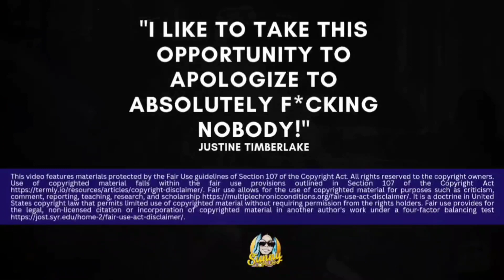Britney Spears Fans to Justin Timberlake Hell No We Won’t Go!: Fans Troll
Welcome to today's video where we dive into the fierce loyalty of Britney Spears fans as they reclaim the spotlight from Justin Timberlake! Witness the power of fandom as Britney's 13-year-old song, "Selfish," surges to the top of the iTunes charts, leaving Justin in the dust. Join us as we uncover the passionate backlash and trolling that has Justin's fans reeling. Get ready for a wild ride as we delve into this epic battle of music royalty. Don't miss out on the drama and excitement unfolding in the world of pop music!

Reference Information | Source Materials | Links:
Time: Britney Spears Fans Boosted a 13-Year-Old Song to No. 1 on the iTunes Chart to Beat Justin Timberlake

A Special “Thank You” to Otis Galloway.  Theme Song “Pieces” performed by Otis Galloway.  To contact Otis or for more information on his services click on the link. OtisGallowayMusic

A Special “Thank You” to Steve Shelby.  Logo design by Steven Shelby Designs.  Steven artwork is on display at various art fairs. To book Steven or for more information on his services click on the link. StevenShelbyDesigns

Social Media and Links:
Follow me on these platforms:
Youtube - “Sunny Larue Chronicles” @sunnylaruechronicles second channel
Follow me on these social media platforms: Amazon|Facebook|Instagram|Rumble|Tiktok|Tumblr|Threads
My handle is @sunnylarue17 or simple google sunnylarue17

The content provided in this video is for informational and entertainment purposes only.  The views and opinions expressed in this video are solely those of the individual(s) appearing in the video and do not necessarily represent the views and opinions of the creator of this channel.  The information provided in this video is accurate and true to the best of the channel creator's knowledge, but there may be omissions, errors, or mistakes.  The creator of this channel cannot be held liable for any actions taken based on the information provided in this video. Viewers are advised to do their own research and exercise their own judgment when making a decision. Always seek professional advice and consult with appropriate authority or experts regarding specific concerns or issues.  The creator of this channel cannot be held responsible for any direct or indirect damages or losses incurred as a result of using or relying on any information or content provided in this video.  By watching this video, you agree to release the creator of this channel from any and all liability related to the content presented.

I am not a therapist, physician, or a member of the medical profession. If you are struggling with mental health, it is important to seek help from a qualified professional. Please consult your doctor or contact your local emergency service immediately if you are in crisis or dial 988. Remember, professional guidance is crucial for addressing mental health concerns effectively. Take care of yourself and reach out for the support you need.